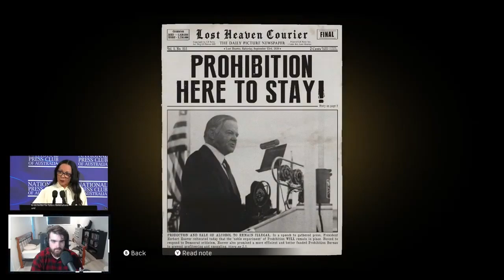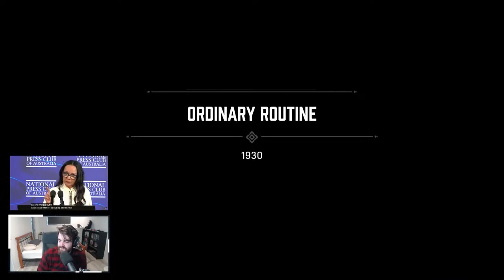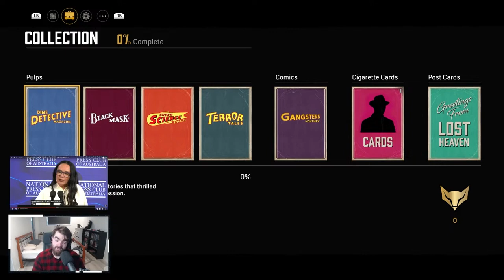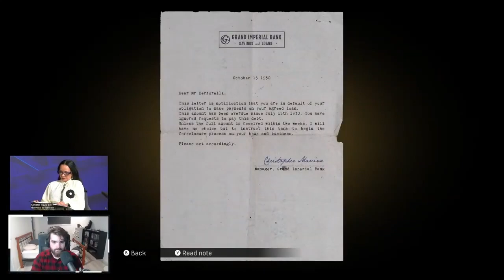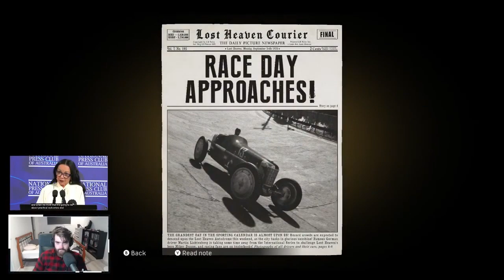The ALP's doing WHAT to the constitution?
In this video, I take a listen to Linda Burney's address to the National Press Club about the voice to parliament while larping as a gangster in Mafia: Definitive Edition